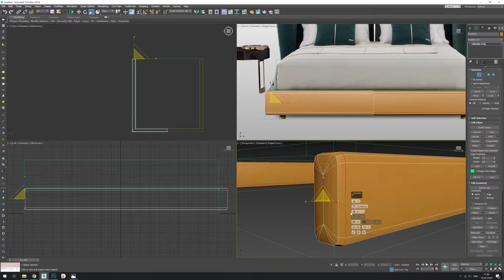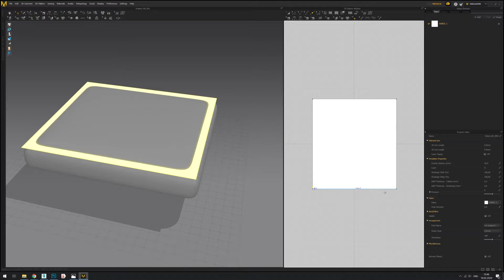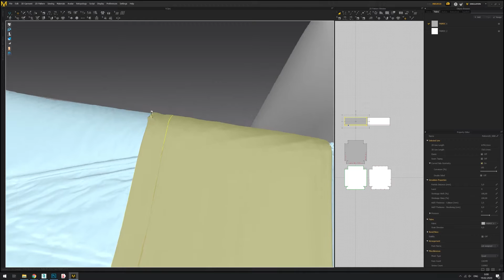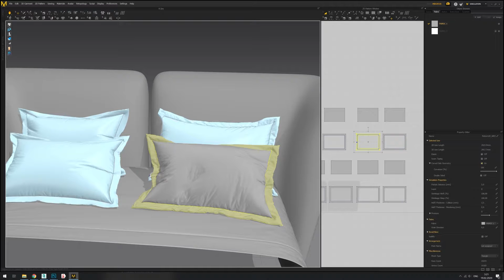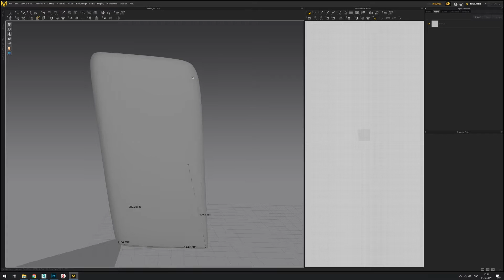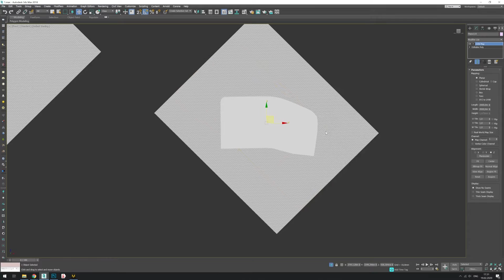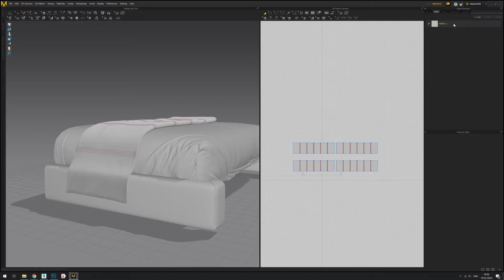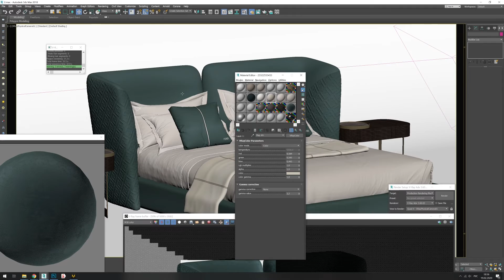№186. Modeling Sofa " FENDI CEASAR " Autodesk 3ds Max & marvelous designer